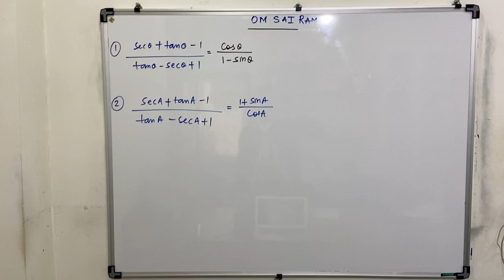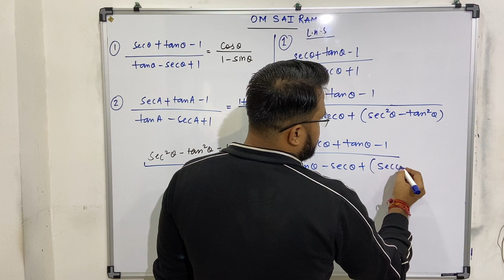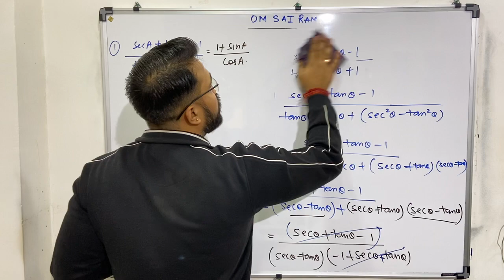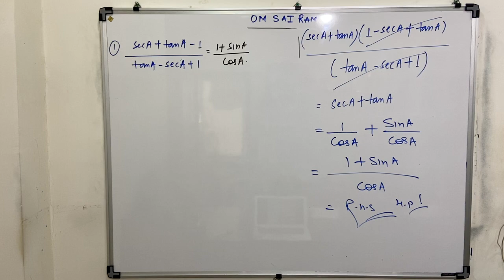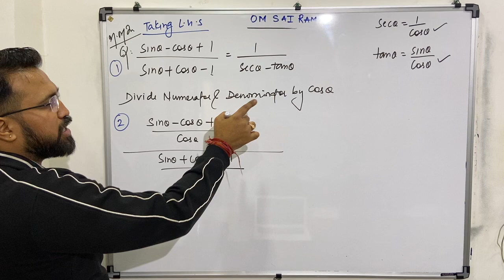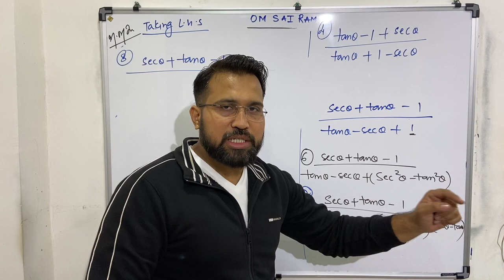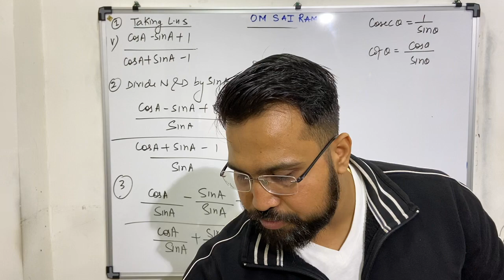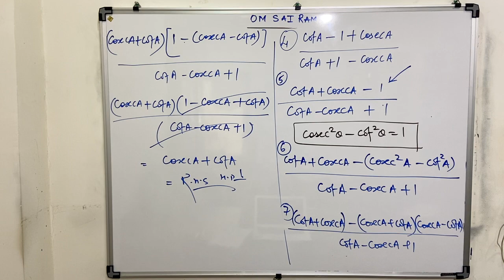9 December 2020